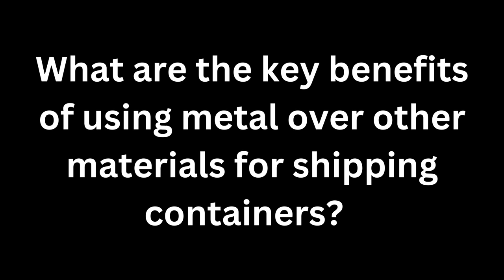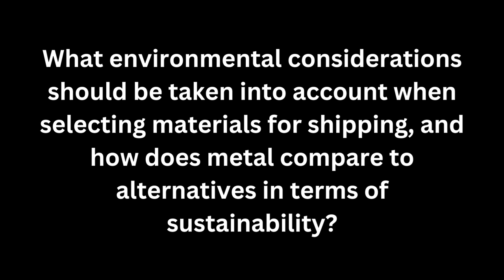Why Materials Matter In Shipping (And Why Metal May Be The Best Choice)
Q&A with Steve Arnold, Industrial Sales Engineer, Americase

Question 1: What are the key benefits of using metal over other materials for shipping containers?

Some of the key benefits of using metal over other materials during the shipping containers is what I found out is on site at people's locations, they have a lot of damages to the wood or even to the plastic and some companies even use fiberglass. And when they get damage to that material, it obviously damages the tooling or the product inside. And we found out with our metal that we use the aluminum. They don't puncture as easy. We use a lot of kick plates around the bottom of it where forklifts would go. And so that's one of the main reasons that people like to switch.

Question 2: How does the choice of shipping materials impact the overall cost and efficiency of logistics operations?

Shipping materials cost overall logistics operations, their cost it affects because of weight issues. Being in some of the airlines warehouses, the guys there will show me the wood crates and even the plastic crates, and they're a lot heavier than our aluminum crates. And the weight is really big in the airline industry because of fuel costs.

And talking to fuel with airlines, it's a big cost savings that they can have. And so a lot of the airlines are changing over to the aluminum containers because of weight issues. That's number one. Number two, it's we are customized. We're a 100% customized company. And so most plastic containers have to be made with a die that could be hundreds and hundreds of thousands of dollars to make a die. And there are only certain sizes that they use.

Whereas we customize it directly to their product. And it fits in the airlines better. You can fit more of our cases because it can reduce the footprint that they're using. Fuel, as I've said, because of the weight and the structure integrity of it because it's not in a too big size of a case.

Question 3: What environmental considerations should be taken into account when selecting materials for shipping, and how does metal compare to alternatives in terms of sustainability?

Sustainability of the aluminum containers that we have: First off, we know that aluminum is 100% recyclable, and aluminum itself, the properties do not break down. They maintain the strength and the actual properties of the aluminum even after being recycled. So even when we build and produce many, many cases with aluminum, the big aluminum sheets that we have left over from the yield, they get recycled, and that aluminum, continues to keep the same strength and you can recycle it and recycle and recycle.

So that's sustainability on our side. I know that we're whole true to by using the aluminum materials that we do for our cases and containers. They do present about a third of the weight of the wood cases that that are produced out there and so therefore there's less fuel needed to transport the cases. So that that helps with fuel cost and then obviously with pollution in the air but that's one of the main driving factors that some customers will will purchase aluminum because of the lightweight and less feel me.